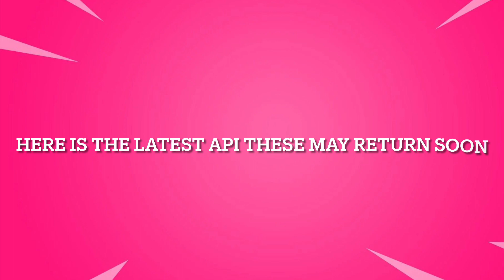January 20, 2023 | Fortnite Item Shop Prediction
Fortnite item shop prediction | January 20th, 2023

Socials 📷

*IGNORE TAGS*